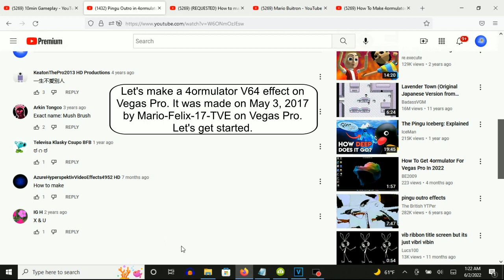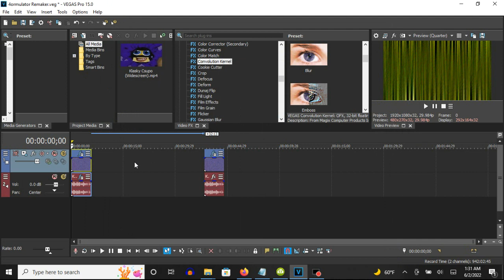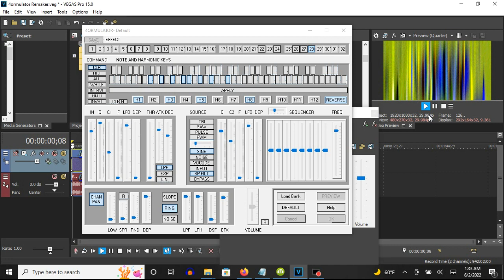How To Make 4ormulator V64 On Vegas Pro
Made on Thursday, June 2, 2022, 2:03:23 am to 2:04:10 am

(VideoFX)

1st: Color Curves - 4ormulator V64

2nd: Gradient Map - 4ormulator V64

[0 1*2*3*]

0; R:     0, G:     0, B:    0, A:    0
1; R:     0, G:     0, B:    0, A:    0
2; R:     0, G:     0, B:    0, A:    0
3; R:     0, G:     0, B:  255, A:  255

3rd: Brightness and Contrast - Very Dark

4th: Linear Blur - Vertical Extreme (Amount: 0.500)

After choosing "Vertical Extreme", let's customize the adjustment below.

Amount: 0.500

5th: Gaussian Blur - Light Blur

6th: Convolution Kernel - Bump

(AudioFX)

1st: 4ormulator - 4ormulator V64

Step 4: Let's customize the three adjustments.

C2: The adjustment on its default position must be scrolled down four times.

RING" is applied.
"NOISE" is taken off.